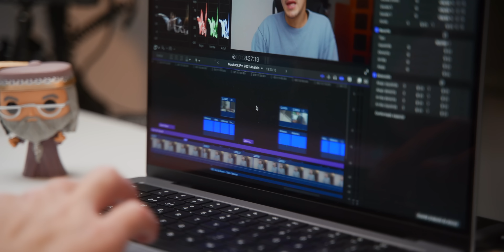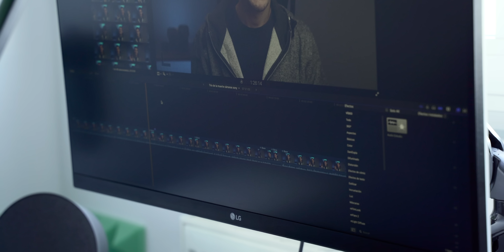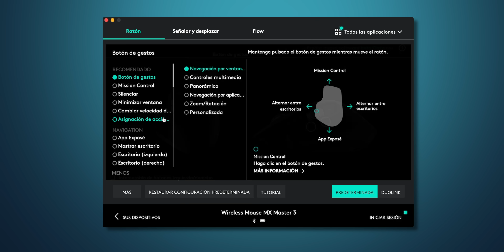10 ACCESORIOS IMPRESCINDIBLES para MacBook Pro M1 Pro!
POTENCIA tu MacBook Pro AL MÁXIMO usando estos accesorios.🔥 Lo mejor para YouTubers, Editores de Vídeo, ...

CalDigit HUB USB-C
HUB USB-C "Barato"
CalDigit ts3 plus
SSD (540Mb/s)
SSD (1050Mb/s)
SSD (2000Mb/s)
SHURE MV7
Logitech MX Master 3
Sony wh1000xm4
Funda transporte

✅ MIS CURSOS ✅

- Música -